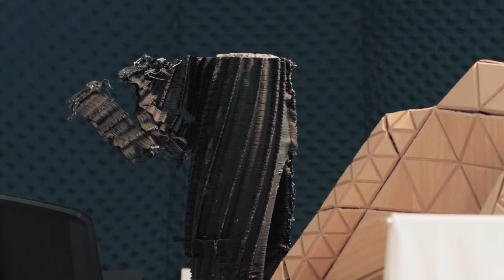Ingrid Paoletti (Il Politecnico delle Donne)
Intervista con Ingrid Paoletti, docente di Tecnologia dell'Architettura al Politecnico di Milano, per "Il Politecnico delle Donne": una serie di video-ritratti che presenta le storie professionali e personali di professoresse, studentesse e personale tecnico amministrativo, le donne che fanno il Politecnico.